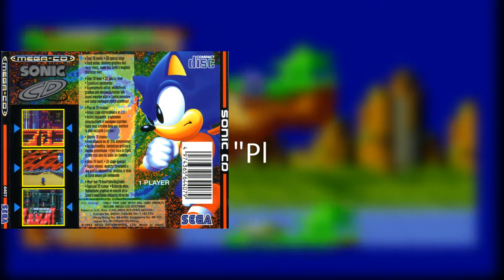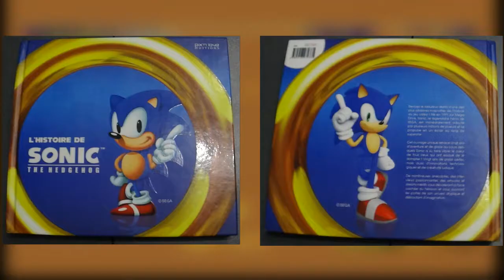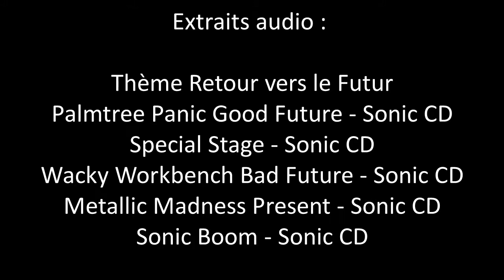Test 38 : Sonic CD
Voici le 38e test consacré à un épisode assez méconnu de la saga Sonic : Sonic CD sur Mega-CD!!!